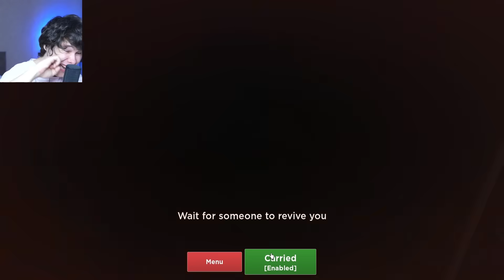ТЫ БОИШЬСЯ НЕКСТБОТА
ТЫ БОИШЬСЯ НЕКСТБОТОВ ➲ Roblox Evade